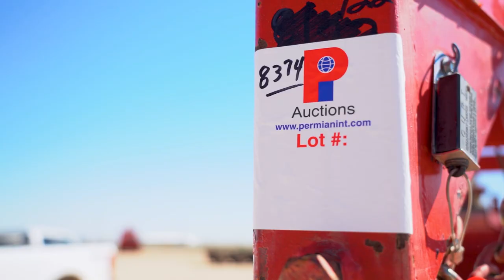Join us for our auction on November 1st!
Permian's next auction is November 1st! We are proud to auction off the largest quantity with the highest quality. We will be auctioning off items from over 20 yards including: trucks, trailers, rigs, and MORE! Be sure to register to bid online.